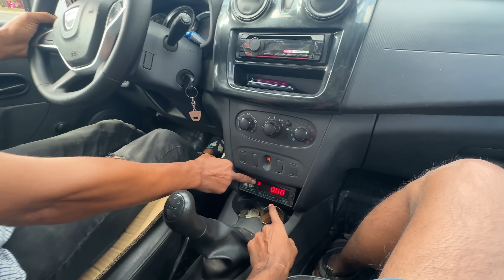Arabic Girls Made me Celebrity